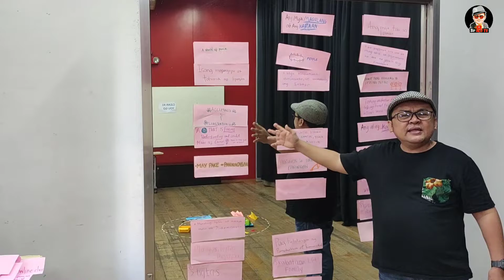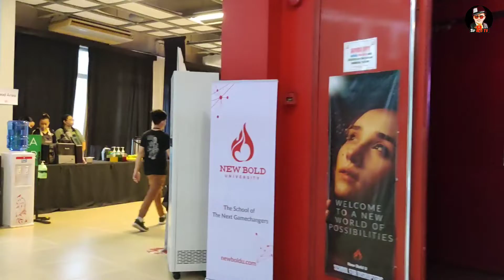PETA ARTVOCATES | LEADERSHIP TRAINING | DAY 2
Last August 27 to 28, PETA ArtsZone Philippines organized a learning session with different Youth Artvocates from Luzon where they shared and processed their experiences during the pandemic as artvocates.
These youth artvocates also crafted a Youth Declaration during the event which they will be sharing later on with their fellow young Filipinos in the next months.
Look at how the Youth Artvocates Learning Session went during the weekends.